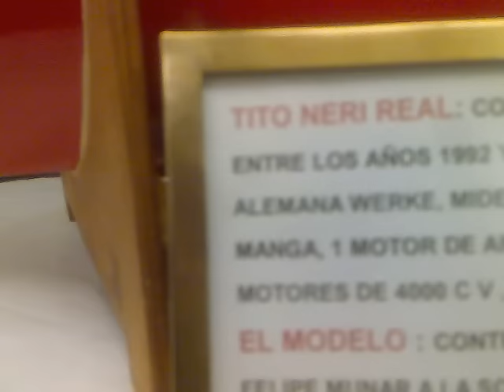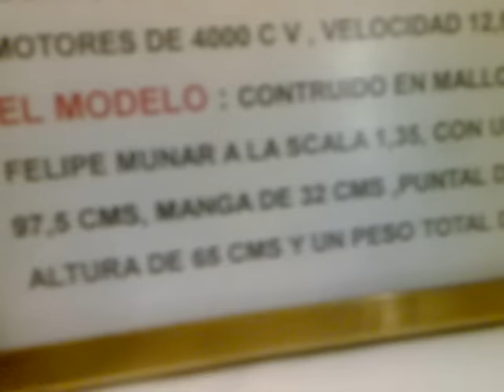28122010145 PRIMERA MUESTRA MODELISMO NAVAL CIUDAD DE PALMA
MODELISMO NAVAL DE MALLORCA CLUB LLAUTS